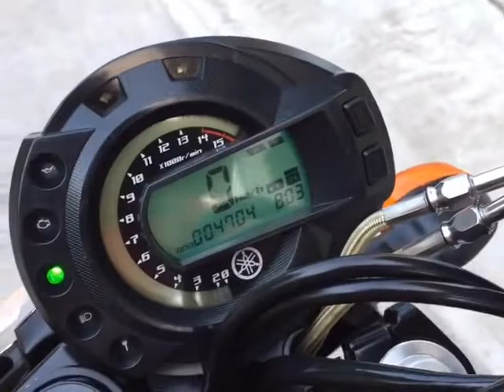Big, beautiful, powerful motorcycle